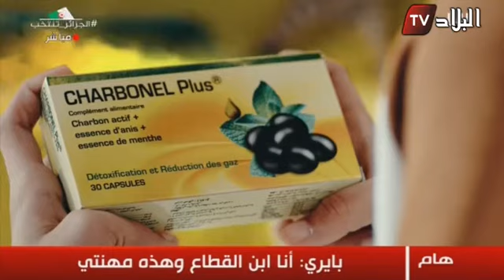الحدث : رجل الأعمال بايري يمثل الأن امام قاضي الجلسة رفقة الوالية السابقة يمينة زرهوني